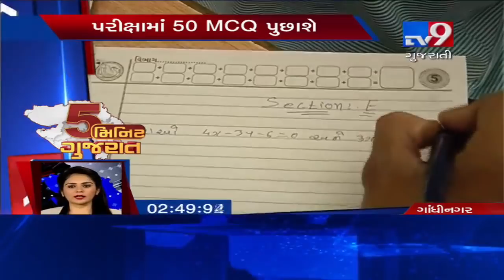Top News Stories From Gujarat: 27/6/2019| TV9GujaratiNews